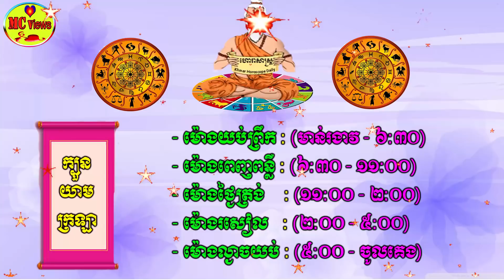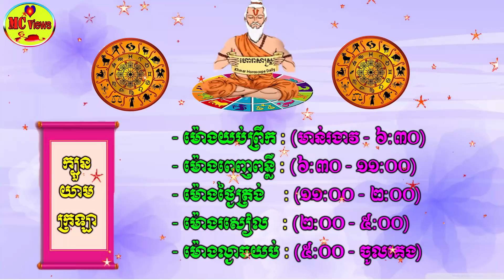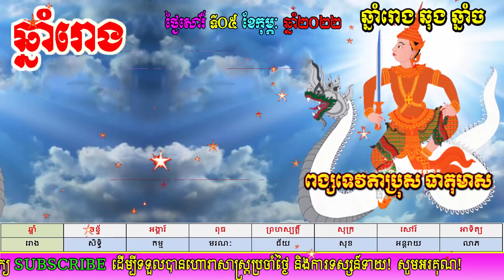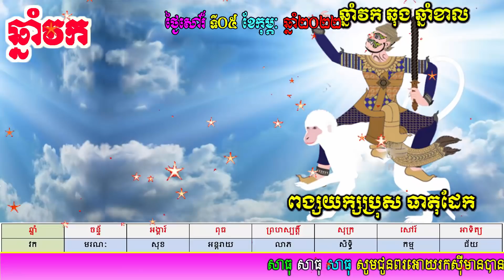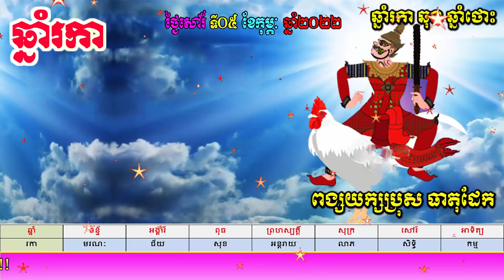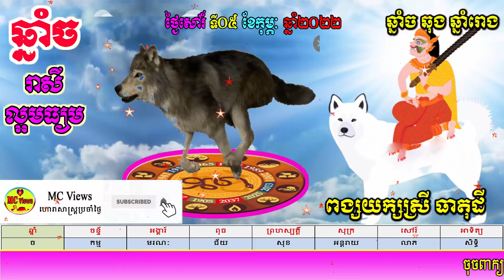ហោរាសាស្ត្រសម្រាប់ថ្ងៃសៅរ៍ ទី០៥ ខែកុម្ភៈ ឆ្នាំ២០២២, khmer horoscope daily by mc views channel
សម្រាប់ការឧបត្តម្ភបន្តិចបន្តួចជាការលើកទឹកចិត្ដដល់រូបខ្ញុំ តាមរយៈ៖
- កុង ABA : 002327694 (ឈ្មោះ ROEURN REACHEA)